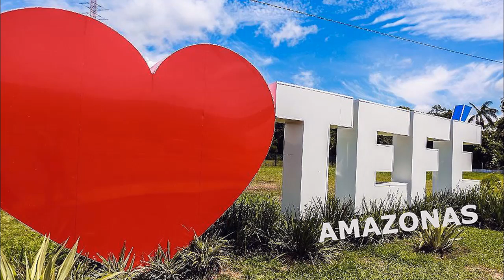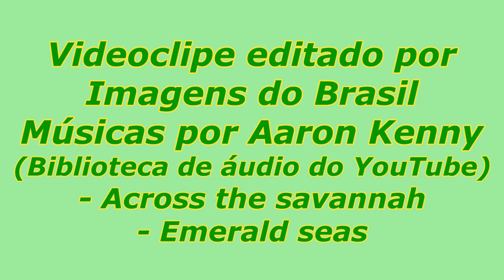TEFÉ - AMAZONAS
Tefé é um município brasileiro do interior do estado do Amazonas, Região Norte do país. Sua população, de acordo com estimativas do Instituto Brasileiro de Geografia e Estatística (IBGE) em 2021, era de 59 250 habitantes. Sua área territorial é de 23 808 quilômetros quadrados.
A área em que hoje se localiza o atual município de Tefé era, nos primórdios, habitada pelos indígenas, predominantemente as tribos Tupebas ou Tapibas. O nome Tefé origina-se destas tribos.
Segundo dados do Instituto Nacional de Meteorologia (INMET), desde 1969 (a partir de 1° de setembro) a menor temperatura registrada em Tefé foi de 14,6 °C em 27 de junho de 1994, e a maior atingiu 39,7 °C em 25 de fevereiro de 2007. O maior acumulado de precipitação em 24 horas foi de 163,9 milímetros (mm) em 27 de setembro de 2000.
Mais informações sobre a cidade, e sobre outras cidades brasileiras, podem ser encontradas no endereço .